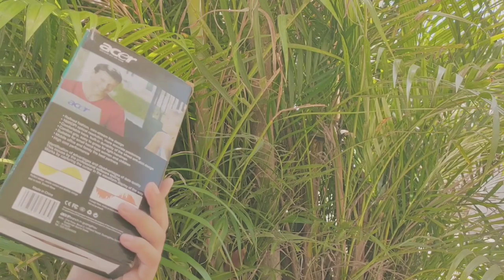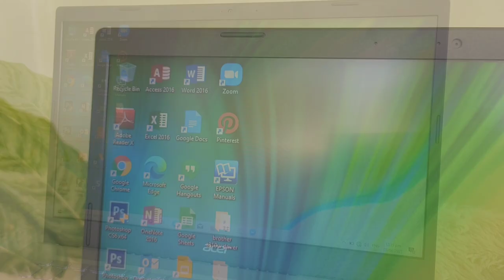💻 unboxing my new laptop for school [ acer aspire 5 ] ☁️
↷ ·˚ ༘ equipments ;
📽 filming: oppo reno 5